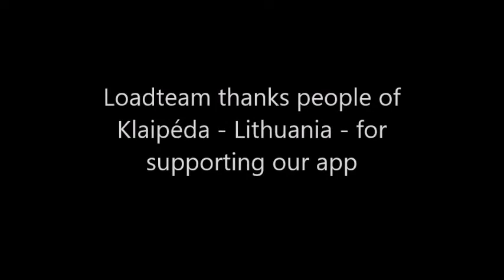LoadTeam cities video 283 - Klaipéda - Lithuania